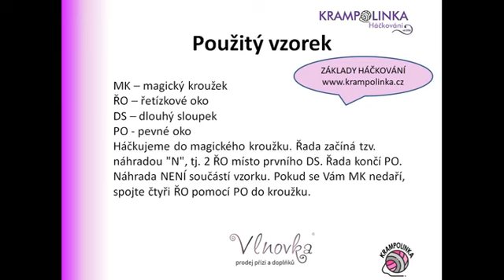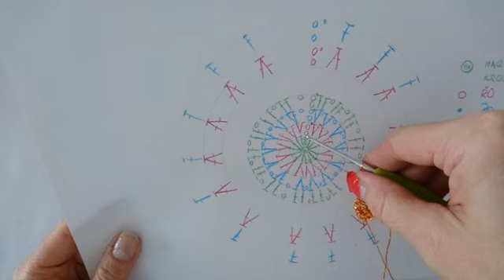Háčkované vajíčko. Jednoduché a pro začátečníky.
Háčkované vajíčko z lurexové příze Camellia je zajímavou velikonoční dekorací. Video doplňuje psaný návod a háčkování zvládne i začátečník. Celý návod ZDARMA na mém webu zde

YarnArt Camellia je malé klubíčko vzhledově jakoby vyšívací nitky. Má hmotnost 20 gramů a návin 190 metrů ve složení 70% polyester a 30% metalické vlákno. Běžně se používá na výrobu vánočních dekorací a obháčkování vánočních koulí. Camellii jsem již jednou použila jako příplet do tašky. Do oblečení nedoporučuji, je poměrně drsná. YarnArt má i daleko měkčí, například Paris nebo silnější Eleganci či Violet Lurex. Já si letos Camellii zvolila na obháčkování velikonočních vajíček. Třpytka sem, třpytka tam, v kombinaci s klasickými vajíčky si můžete ozvláštnit velikonoční výzdobu.

Co se týče vajíčka, jedná se o klasickou velikost tuším "M", ve videu uvidíte i příměr ke kupovanému vajíčku. Polystyrenová vajíčka zakoupíte buď v řetězci Tesco nebo jiných nákupních střediscích, případně v galanteriích. Z jednoho klubíčka Camellie obháčkujete odhadem cca 4-5 vajíček. Háčkuji háčkem číslo 2 a obal na vajíčko hezky pruží, takže se velikostně přizpůsobí velikonoční dekoraci. Předpokládám, že návod nepoužijete na obháčkování křepelčího nebo pštrosího vejce.

Spotřeba: 1 klubíčko
Háček: 2 mm
Rozměry: výška 6.5 cm, obvod 13 cm
Jehla s velkým ouškem
Časový rozpočet: cca 40 minut
Pro začátečníky (doporučuji vytisknout návod a háčkovat s videem)

Věřím, že se Vám vajíčko podaří.
Na čelní stránce doporučuji kliknout i na zvoneček.